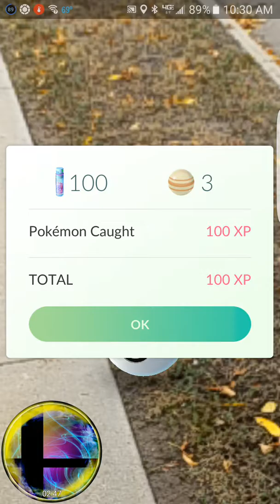Pokemon GO #3 on the way to the park